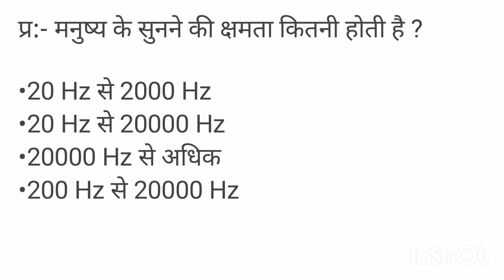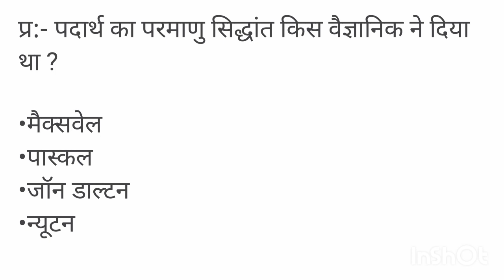aganiveer science questions,gd aganivir aganiveer aganiveer science महत्वपूर्ण प्रश्न